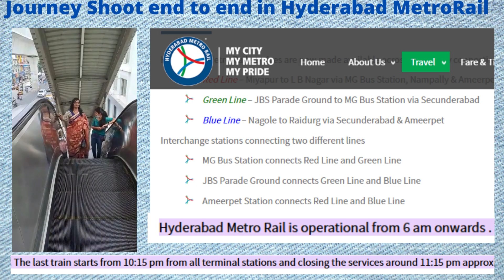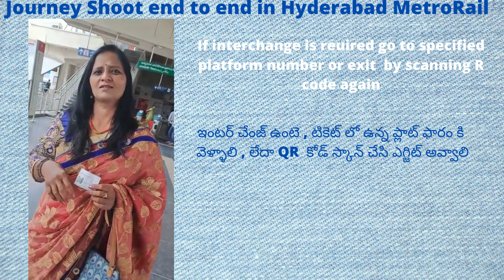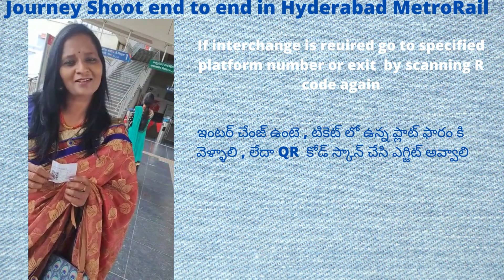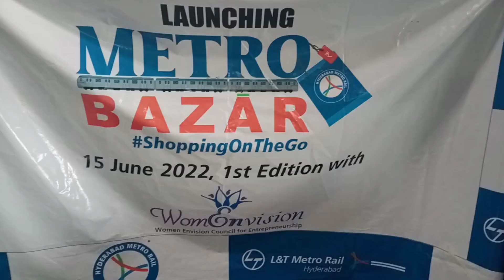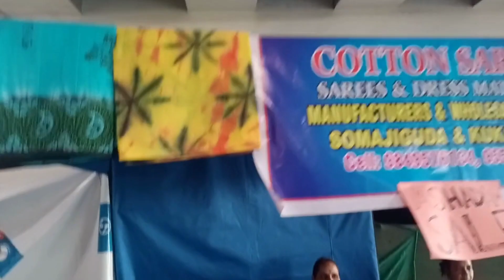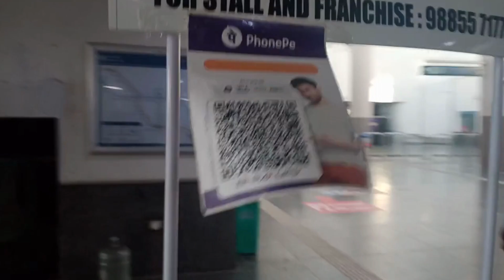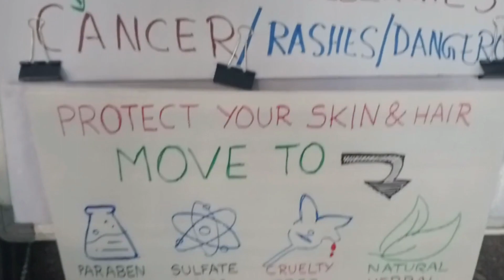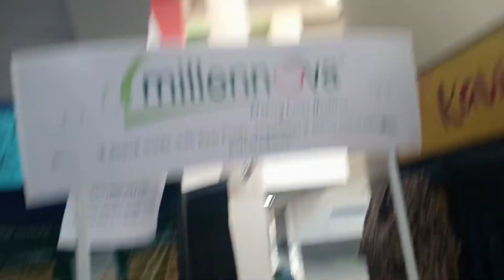Metro Rail Journey end2end capture by Praveena Thota&Sowrya.MetroBazar WomEnvision council stalls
COMMUTE in METRO RAIL ::  DISTANCE is not a BARRIER
Metro Rail Journey end2end capture by Praveena Thota&Sowrya.
Captured right from getting into metro station to taking ticket to travelling .  Shopping on Go MetroBazar  journey of WomEnvision council  entrepreneurs  rom june 15, successful completion in Ameerpet , Panjagutta  Continuing in MGBS metro station  and 1st august moving to Dilsukhnagar , from 16th aug uppal, and ends with secunderabad esat metro station  by september 15th.